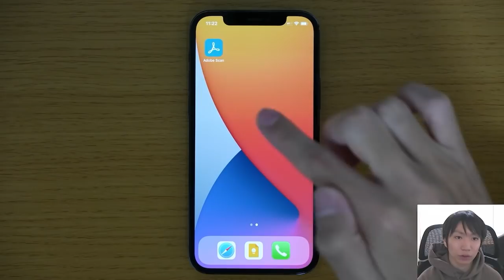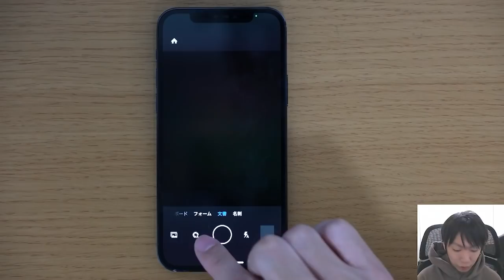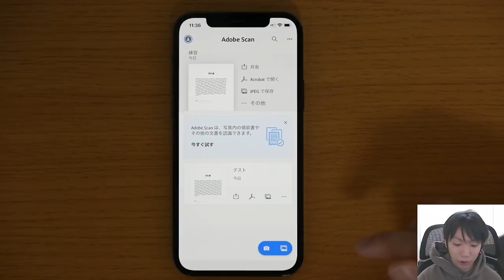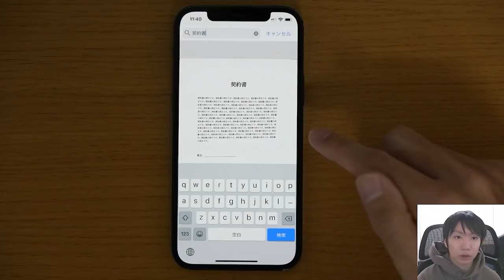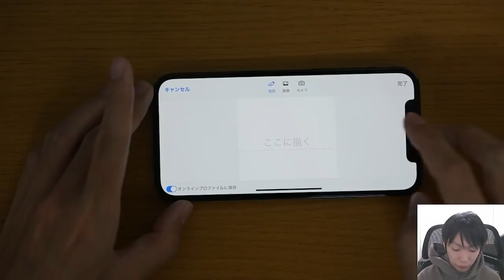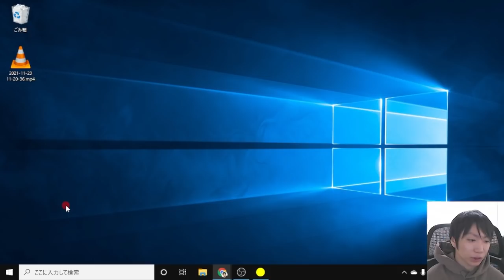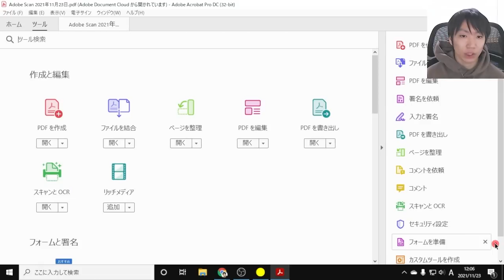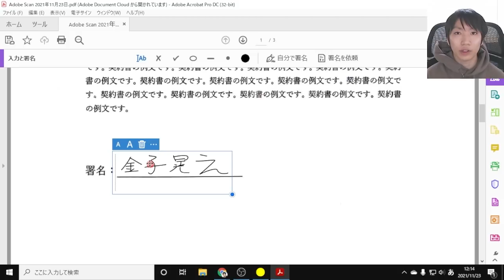紙の文書をスキャンして署名をする方法【PDF:Adobe Scan】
【参考】
【Adobe Scanについて】

【動画の内容を記事でも紹介しています】
🏆⬇︎PC脱初心者入門ブック5冊⬇︎🏆

【「＠」を忘れずに！！】

【販売講座】
✅パソコン教室ウルトララーニング

【目次】
00:00 紙の文書をスキャンして署名をする方法【PDFAdobe Scan】
00:30 (1)紙の文書をスキャンする（自動撮影）
00:35 アプリのAdobe Scan（アドビ スキャン）を検索してインストールする
00:49 （注）編集するには、有料版の「Acrobat DC」が必要
01:05 ①スマホの「Adobe Scan」を押して起動する（カメラの状態になっている）
01:17 ②紙の文書をスキャンする（合わせると自動的にシャッターが切られる）
01:33 ③スキャンの画面を調整する（画面をなぞって微調整できる）
02:05 ④「続行」を押す
02:09 ⑤PDFになる
02:11 ⑥右下のアイコンを押すと確認できる
02:27 ⑦名前を変更する（ペンのマークを押す）
02:58 ⑧「PDFを保存」を押す
03:04 ⑨「Adobe Document Cloud」（アドビ ドキュメント クラウド）に２GBまで保存される（アカウント必要）
03:26 (2)紙の文書をスキャンする（手動撮影）
03:32 ①右下の「カメラ」のマークを押す(カメラが起動する）
03:43 ②左から２番目のアイコン（Aマーク）を押す
04:02 ③紙の文書をスキャンする（合わせて自分でシャッターボタンを押す）
04:22 ④スキャンの画面を調整する（画面をなぞって微調整できる）
04:52 ⑤「続行」を押す
04:54 ⑥右下のアイコンを押すと確認できる
05:04 ⑦「クリーンアップ」のアイコンを押す
05:20 ⑧「周囲の色で塗りつぶす」を選択している状態で、画面をなぞって白くする
06:15 ⑨右上のチェックマークを押す
06:23 ⑩名前を変更する（ペンのマークを押す）
06:37 ⑪「PDFを保存」を押す
06:42 (3)複数枚の文書をスキャンする
07:03 ①右下の「カメラ」のマークを押す(カメラが起動する）
07:08 ②１枚目の文書をスキャンする（自動にする）
07:23 ③「続行」を押す
07:26 ④２枚目の文書をスキャンする
07:34 ⑤「続行」を押す
07:42 ⑥３枚目の文書をスキャンする
07:48 ⑦「続行」を押す
07:49 ⑧右下のアイコンに撮った枚数が表示されるので、押すと確認できる
08:27 ⑨「PDFを保存」を押す
08:34 一覧の文書を押すと、保存したファイルを確認できる
09:02 OCR（文字認識）機能による文字の検索
10:01 (4)PDFに署名をして保存する
10:13 Adobe Acrobat Reader（アドビ アクロバット リーダー）を使用する
10:22 ①「注釈」を押す
10:27 ②「Adobe Acrobat Reader」を入手する
10:48 ③「続行」を押す
10:56 ④ログインする
11:20 ⑤右下のペンのマークを押す
11:27 ⑥「入力と書名」を押す
11:39 ⑦署名を入力する（右下の「ペン」のマーク）
11:55 ⑧「署名を作成」を押す
12:07 ⑨署名を手書きで入力する
12:28 ⑩「完了」を押す
12:30 ⑪修正できる（移動、大きさ変更、色変更）
12:54 ⑫署名を変更する（イニシャルを作成でも同じ）
14:11 (5)PDFの文書を添付して送る
14:16 ①「ダウンロード」のアイコンを押す
14:21 ②相手のメールアドレスを入力する
14:36 ③「完了」を押す
14:50 ④「送信」を押す
15:01 ⑤相手がメールを受信して確認する（ログインしなくてもOK)
15:47 ⑥PDFをダウンロードする場合は、ログインか名前を入力してゲストで入る
16:40 ⑦パソコンでも確認できる（Adobe Acrobat ReaderかAdobe Acrobat Pro DCが必要）
17:51 ⑧Ctrl＋Fキーで文字の検索画面を表示して検索する
18:31 ⑨テキスト認識する（「スキャンとOCR」→「テキスト認識」）
19:30 ⑩署名をする（「入力と署名」→「自分で署名」→「署名を追加」）